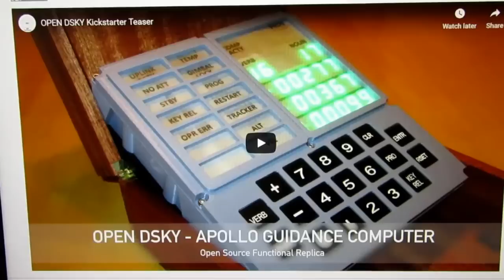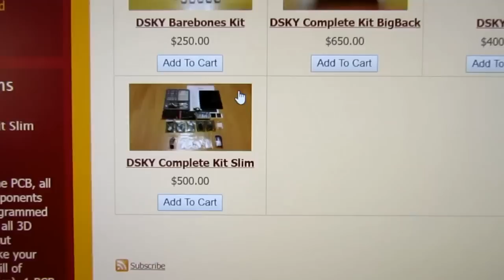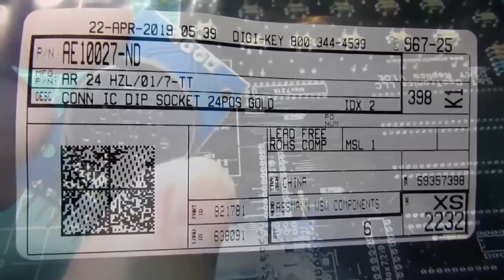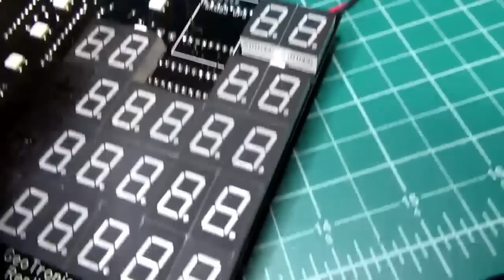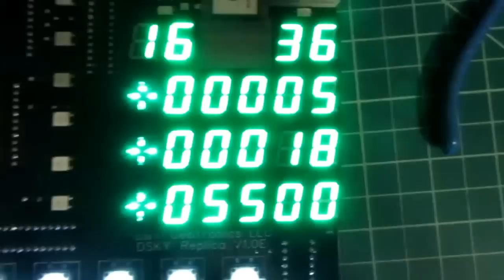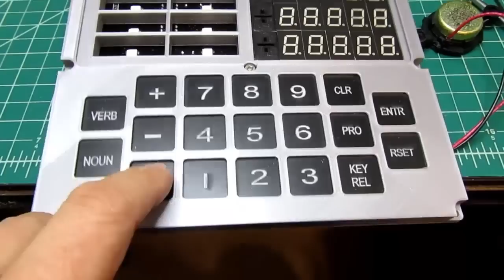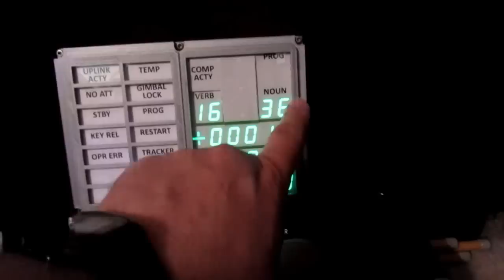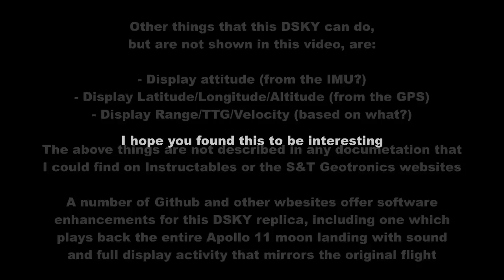Building the S&T Geotronics "Apollo DSKY Replica"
Update March 22, 2020: See my sequel titled 'S&T Geotronics "Apollo DSKY Replica" - Firmware Upgrade'.

Now in the year 2019, it is the 50th anniversary of the first landing on the moon with Apollo 11. In this video, I build the "DSKY" (Display Keyboard) replica kit put out by S&T Geotronics, and demonstrate a few of the things it can do "out of the box", although better firmware is available to allow it to be more capable.